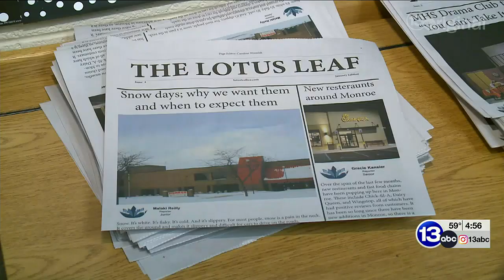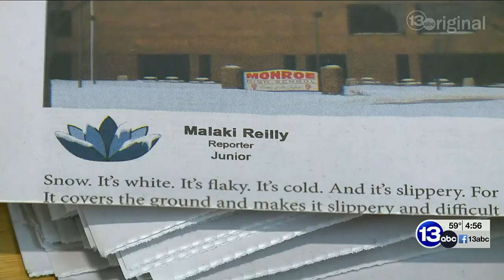Feel Good Friday: Malaki the Music Man